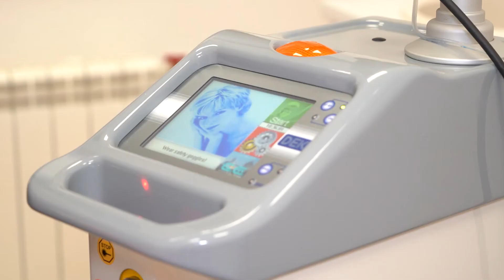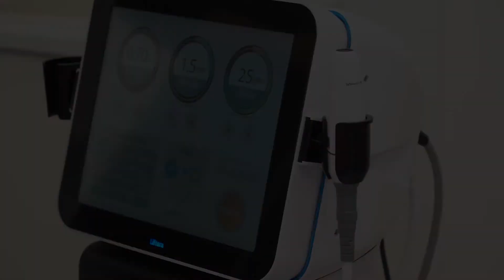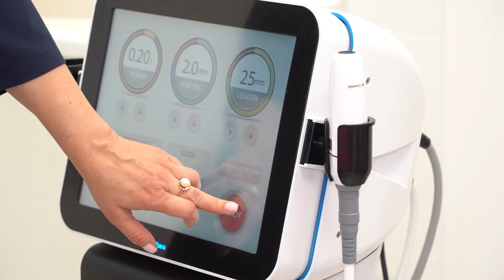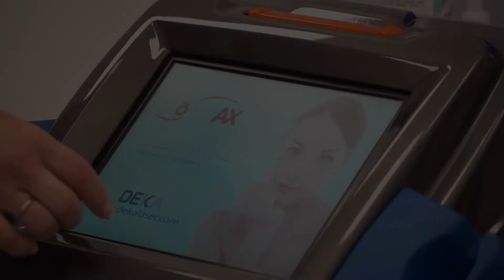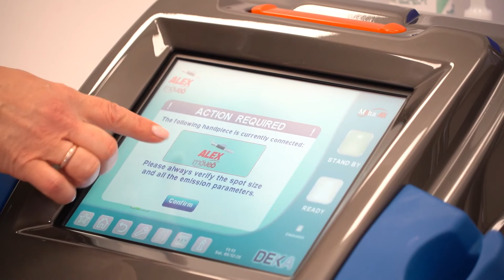Смотрите, кто пришёл 9.12.20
Марина Баринова расскажет о красоте и косметологии.